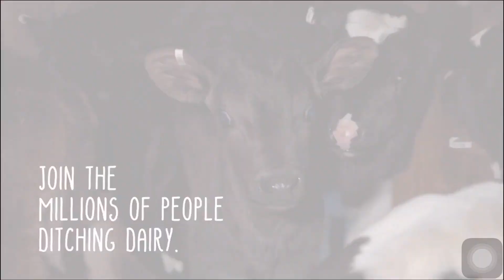Starbucks sinless chocolate cake | Pinoy Vegans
Sorry sa bad audio hindi pala naka plug yung mic 😅 will improve next time 😉

SINLESS CHOCOLATE CAKE (vegan friendly)

Moist egg-free chocolate sponge cake filled with dark chocolate avocado, strawberry filling and finished with dark chocolate frosting.

Lorenz Cycles
9646 @ Col. A. Del Rosario St.
Tabon II, Kawit Cavite
Philippines 4104